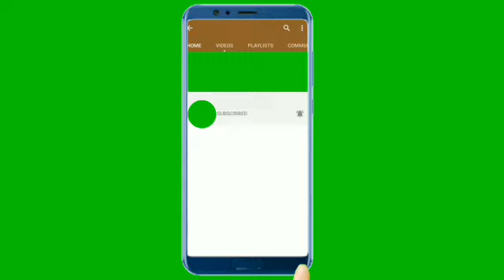Esat wey abeba -TSegaye Gebremedhin | ምርጥ ግጥም | esat wey abeba ሎሬት ፀጋዬ ገ/መድህን|best poem እሳት ወይ አበባ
tsegaye gebremedin best poem - esat : poet laureate tsegaye gebremedhin (ethiopia poem ).

best laureate tsegaye gebremedhin poem - ምርጥ የገጣሚ ሎሬት ፀጋየ ገበረመድህን የግጥም ስብስቦች | ethiopian poem.

tsegaye gebremedhin poem.
poem merkato by the late laureate tsegaye gebremedhin. our great ethiopian national treasure poet laureate and writer gash tsegaye gebremedhin reading one of his classic poems "abren zimm enibel/አብረን ዝም እንበል" .

best laureate tsegaye gebremedhin poem - ምርጥ የገጣሚ ሎሬት ፀጋየ ገበረመድህን የግጥም ስብስቦች.
ethiopia sheger fm - 2019 new sheger shelf - laureate tsegaye gebremedhin poem yemenelik yeadera kal .